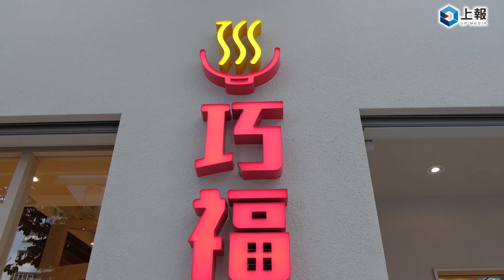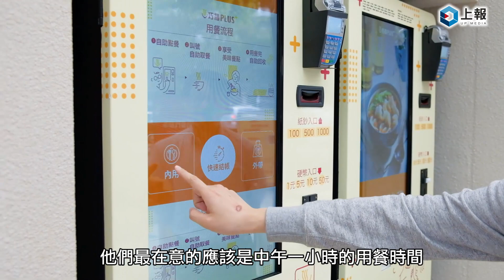【上報生活】「巧福PLUS」盛大開幕！帶你認識三商巧福首間無人自助點餐門市